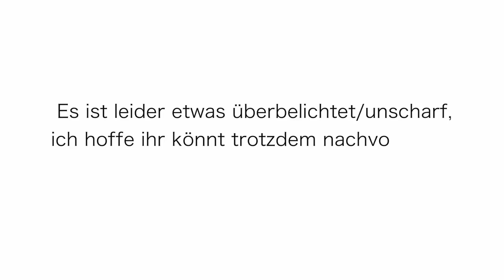Tipps für LANGE NATÜRLICHE Nägel + Nagelroutine | V - B E A U T Y | Valentina Vale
Was ich tue damit meine natürlichen Nägel so lange werden könnt ihr in diesem Video sehen 😁 😁
Lächeln nicht vergessen
Eure Valentina 😘

Snapchat ⇢ vvalentinavv